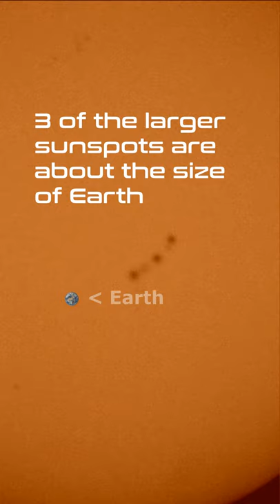A Belt of Sunspots on the Sun (28 December 2021)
The sun is slowly becoming active from its Solar Minimum's slumber.

Equipment List:
Solar Filter: Seymour Solar Filter Film
Telescope: Skywatcher Star Discovery 150P
Camera: ZWO ASI 462MC Color Camera